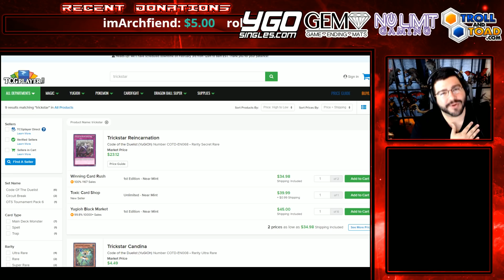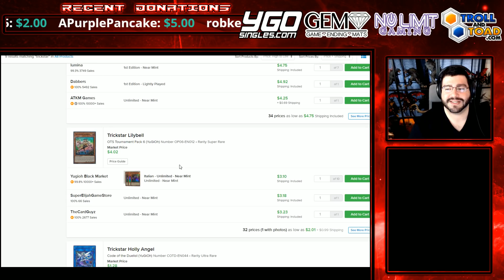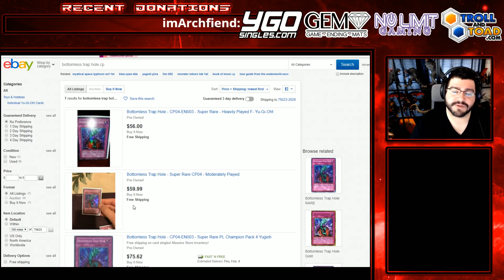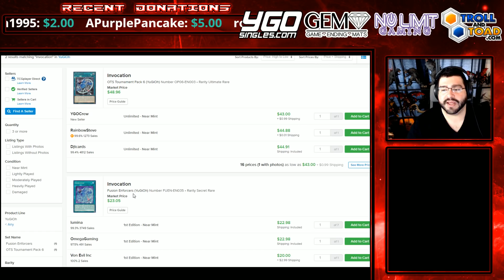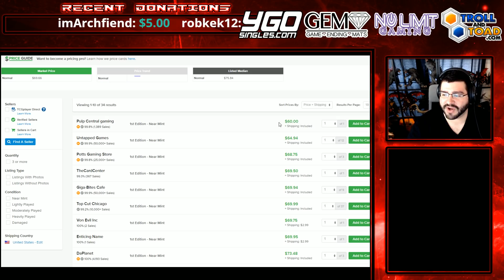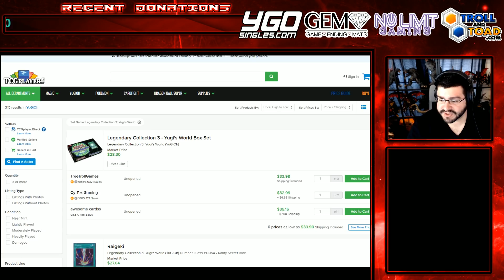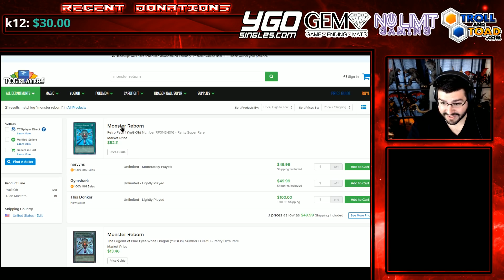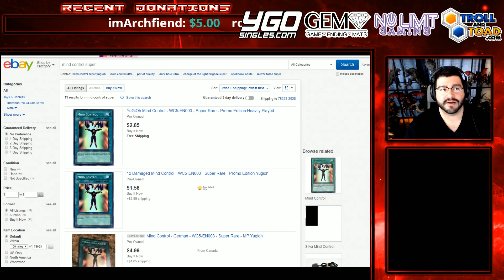HoC Yu-GI-Oh! Market Watch - Banlist Day Prices Go INSANE!